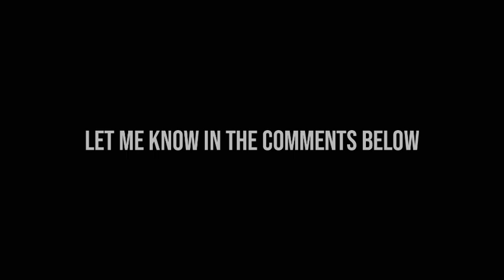Mc Shem Comedy Tiktok Vines Compilation New 2019 (Longer Video)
Who's Popular Tiktoker You Want to be in the Next Video?

Other Supportive Channel

InstagramCompilation -